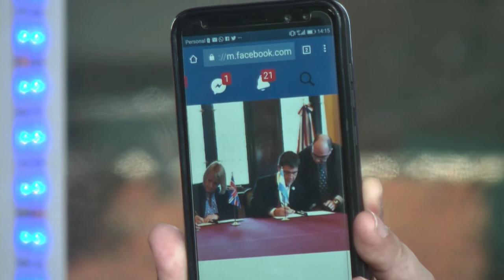Argentina firma un convenio con Gran Bretaña